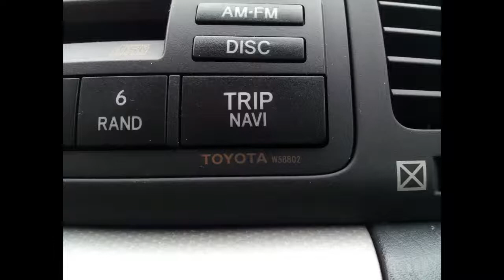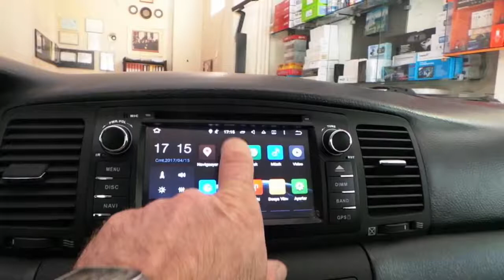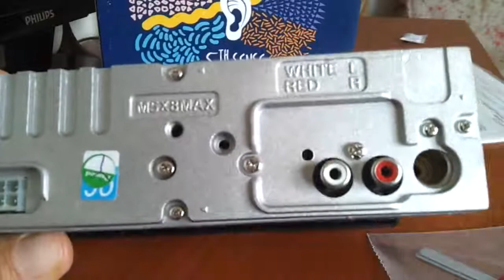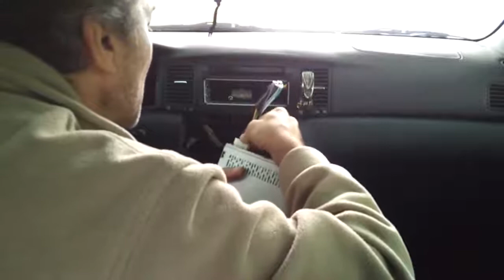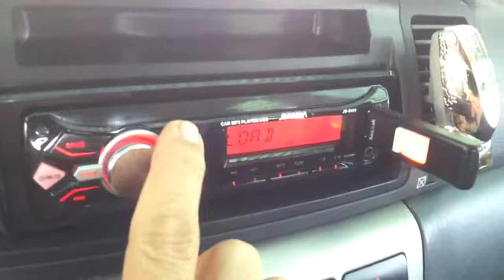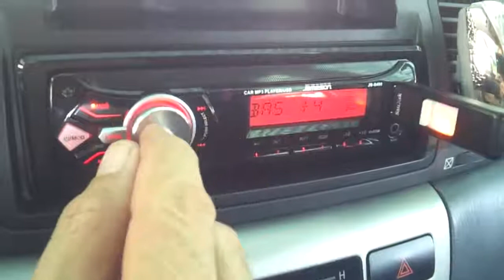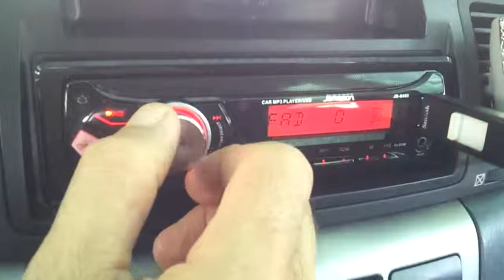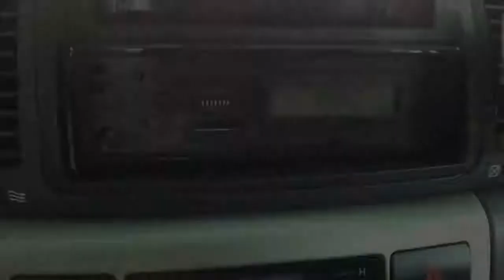Toyota Corolla 2002 E120 Car Stereo failure and replacement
My car's factory radio/CD player had to be retired since it stopped sounding. In this video you will see the car stereo related issues I faced with my Corolla. First 3 minutes of this video is a slide show, video comes later. Sorry for that.

Artist: Martin Roth
Title: Beautiful Life - Original Mix
Licensed to: YouTube